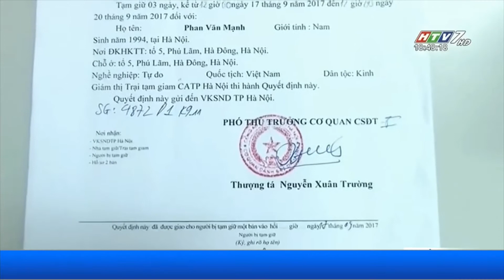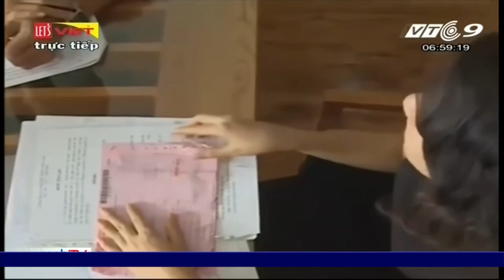VIETV Vietnam Tu Thanh Toi Tinh 19SEP2017